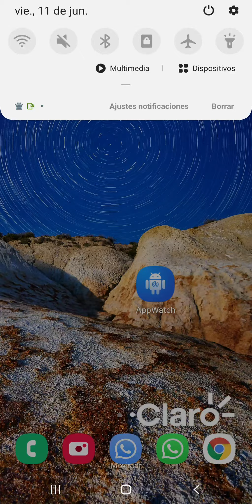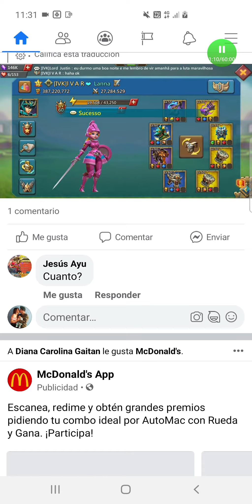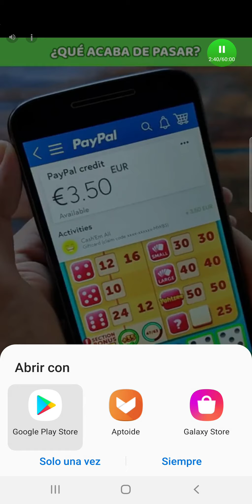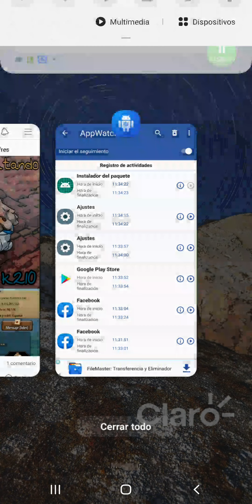Como detectar aplicaciones corruptas que den anuncios en mi Android